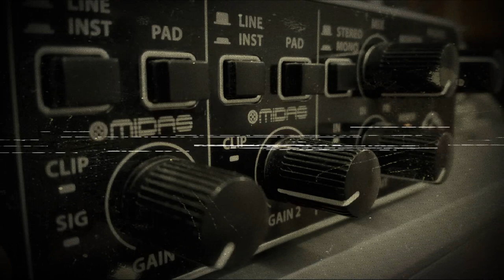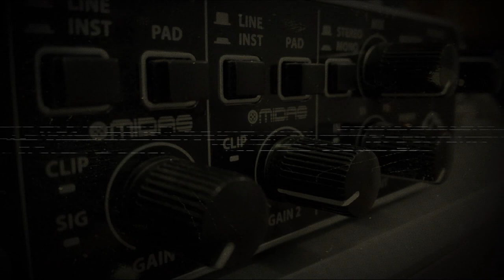Hey DJ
Tema grabado integramente con sonidos General MIDI (GM) de placa Sound Blaster Live.
Año 1999.